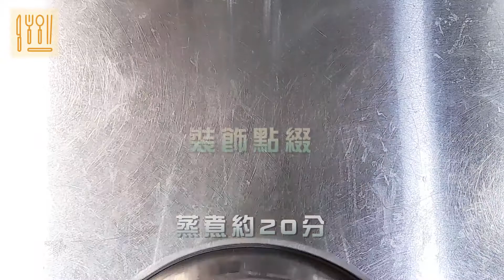南洋風格【椰汁燉雞盅】| 嚐嚐吧美食網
需要材料
香水椰子            1顆(本次椰子容量約300g)
椰子汁             適量約 200ml
雞腿肉                 1付  約150g
鹽                        少許
黑胡椒粒            少許
香茅干         適量約 5g

製作文章參考
嚐嚐吧美食網
歡迎造訪我們的料理空間

我們用美食創作來寫日記
來品嚐各式人生
本著我們對料理創作的熱愛，
【嚐嚐吧】 不藏私的在這分享給熱愛料理的您
我們會不定期的更新影片與文章
您的支持會是我們創作的最大動力